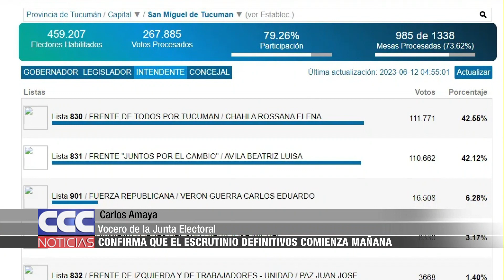07 Amaya confirma que el escrutinio definitivos comienza mañana a las 18 hs